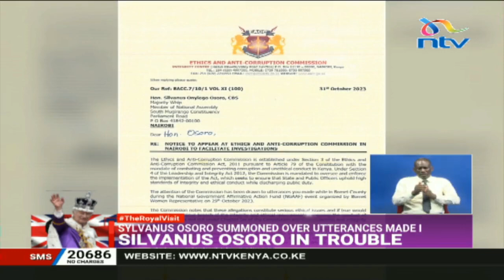EACC summons Silvanus Osoro over utterances made in Bomet